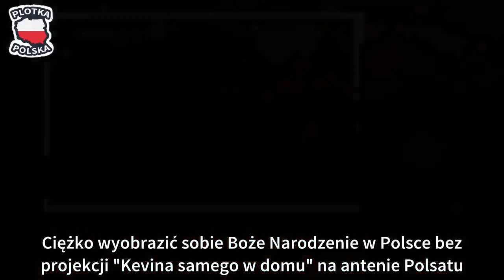"Kevin sam w domu" na Polsacie to tradycja. Od ilu już lat? Zapytaliśmy rzecznika stacji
Ciężko wyobrazić sobie Boże Narodzenie w Polsce bez projekcji "Kevina samego w domu" na antenie Polsatu. I choć się wydaje, że ta świecka tradycja sięga samych początków stacji, tak naprawdę oglądamy "Kevina" krócej.
"Kevin sam w domu" na Polsacie to tak dobrze zakorzeniona świecka tradycja, że kiedy stacja spróbowała raz filmu nie puścić na święta, ludzie zaczęli protestować. Wszyscy chyba pamiętamy poruszenie telewidzów, kiedy w 2010 roku film miał nie pojawić się w świątecznej ramówce - akcja protestacyjna na Facebooku zgromadziła wówczas blisko 50 tys. osób.

Od jak dawna "Kevin sam w domu" leci na Polsacie w święta?
Wydawać by się mogło, że kultowa komedia na antenie Polsatu leci niemal od samego początku jej istnienia. Przykro nam jednak zakomunikować, że w latach 90. wcale nie oglądaliśmy tego hitu co rok. Zapytaliśmy rzecznika prasowego stacji, pana Tomasza Matwiejczuka, kiedy po raz pierwszy "Kevin" pojawił się w świątecznej ramówce. Odpowiedź trochę nas zaskoczyła.

Okazuje się, że "Kevin sam w domu" po raz pierwszy został wyemitowany na antenie Polsatu w... 2003 roku. Oznacza to, że w tym roku mija już (albo dopiero) 15 lat istnienia tego fenomenu polskiej popkultury, jakim jest tradycyjne oglądanie amerykańskiej komedii świątecznej na antenie komercyjnej stacji telewizyjnej.

Rzecznik dodał, że przez te wszystkie lata doświadczyliśmy już 23 emisji filmu, z czego 18 były to emisje premierowe, a 5 to powtórkowe. Zakładamy więc, że "premierowe" w tym wypadku oznaczają, że film poleciał w telewizji pierwszy raz danego roku.

Ilu ludzi ogląda "Kevina samego w domu" w telewizji?
Okazuje się również, że facebookowa akcja w obronie "Kevina" na antenie Polsatu nie była jednorazowym aktem. Stacji naprawdę opłaca się puszczać ten film, rzecznik poinformował nas, że największą widownię prze telewizorami udało się zgromadzić w grudniu 2003 roku, kiedy "Kevina" oglądało niemal 7 milionów widzów.

Co więcej, zainteresowanie widzów nie gaśnie:

"Kevin sam w domu" zapewniał nam zawsze pozycję lidera w paśmie nadawania, a średnia widownia emisji premierowych to 4,5 miliona widzów.

Jeśli wy także nie wyobrażacie sobie świąt bez "Kevina" to pamiętajcie, że film poleci na Polsacie 24 grudnia o godzinie 20.

Dlaczego oglądanie "Kevina" stało się w Polsce tradycją?
Wiele osób już się nad tym zastanawiało. Badacz popkultury Wojciech Orliński w rozmowie z Weekend.gazeta.pl po części łączy fenomen "Kevina" na antenie Polsatu z polską transformacją ustrojową. "Moje pokolenie z tym filmem kojarzy tamte nadzieje. Optymizmu, który wtedy czuliśmy, bardzo nam brakowało później" - mówi w rozmowie.

Dodaje też, że to także zasługa samego filmu, który zwyczajnie pokazuje dość uniwersalną prawdę o człowieku. Kevin to niesforny i rozbrykany chłopiec, z którym łatwo się utożsamić. W pierwszej części słynnej komedii jest niegrzeczny, ale wraz z rozwojem historii także i on przeżywa rozwój i się zmienia. Dręczą go wyrzuty sumienia, a na sam koniec odkupuje swoje winy